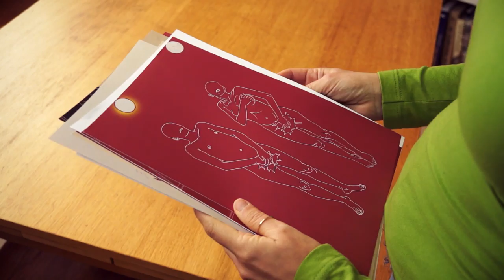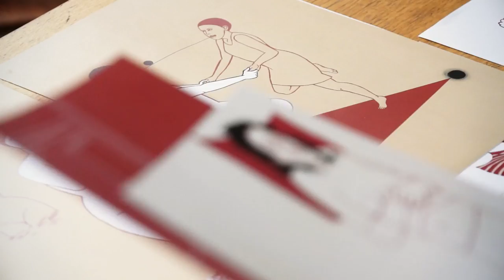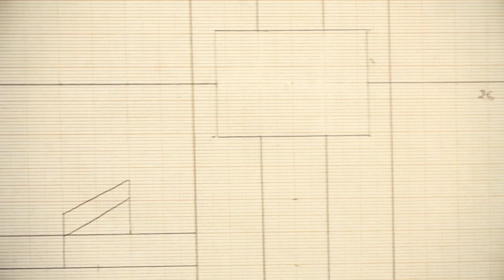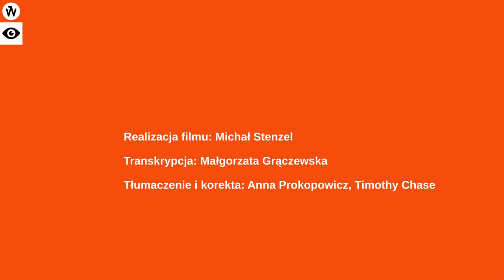Sztuka Szuka IQ. Artyści Wrocławia - Aga Jarząbowa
W okresie globalizacji i unifikacji artyści na nowo definiują miejsca, w których żyją i tworzą, nadając im tym samym nową tożsamość. Charakterystyczny klimat twórczy Wrocławia, wyłamując się z postępującej unifikacji, skłania do stwierdzenia, że geniusloci tego miasta manifestuje się najlepiej i najpełniej dziełami artystów tworzących tu od siedmiu dekad.

Wystawa będzie opowieścią o tym, że dobra sztuka jest inteligentna. I że warto nią grać o wizerunek i przyszłość miast. Część dzieł zaprezentowanych na wystawie pochodzi z kolekcji prywatnej, część z pracowni artystów. Zobaczyć będzie można także prace wykonane specjalnie z myślą o wystawie. Organizatorom zależy na prezentacji dokonań tych miejscowych artystów, którzy od dekad znaczą swoją obecność na mapie kulturalnej kraju. W skład wystawy wejdą także prace twórców młodego pokolenia, wyróżniających się talentem i dorobkiem.

Kuratorem wystawy jest Ewa Kaszewska.